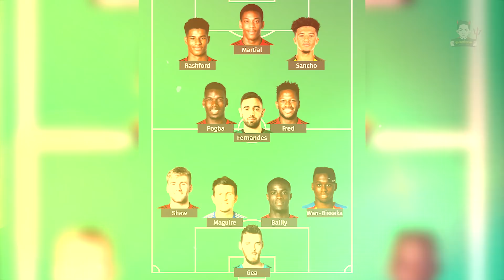[ที่นี่แมนยู 1 พ.ค.] เฟร็ดปักหลักเกมรับ ป็อกหรือกรีลิชเคลื่อนทัพ บรูโน่สร้างสรรค์ แดนกลางในฝันแฟนผี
"ดูบอลกับแนท" Community แฟนแมนเชสเตอร์ ยูไนเต็ดที่อบอุ่น , สร้างสรรค์ และไม่เหมือนใคร

หากสนใจติดต่อโฆษณา สนใจประชาสัมพันธ์สินค้า สามารถติดต่อ INBOX ทางเพจ Facebook ดูบอลกับแนท มาได้เลยนะครับ เราอาจได้เติบโตไปด้วยกัน :)